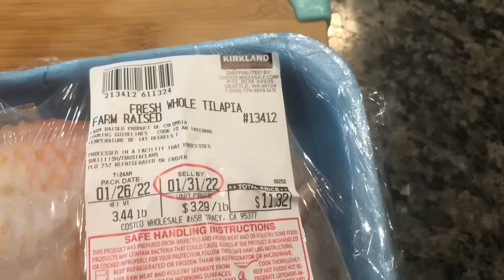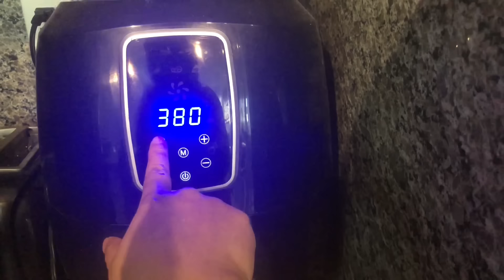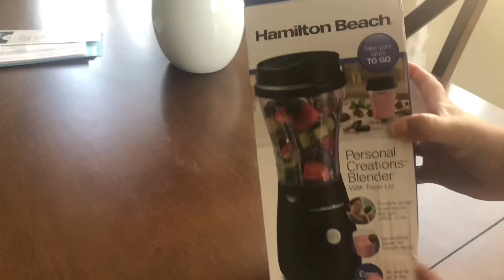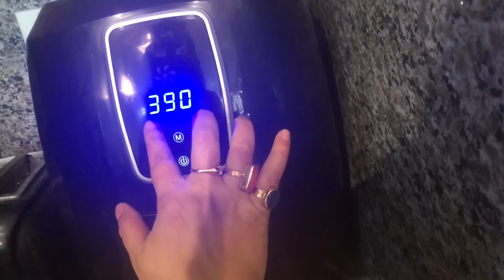Air fryer এ মাছ রান্না ..তেলাপিয়ার তন্দুরি 🐠🐟air fryer fish cooking..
We cooked telapiya in air fryer